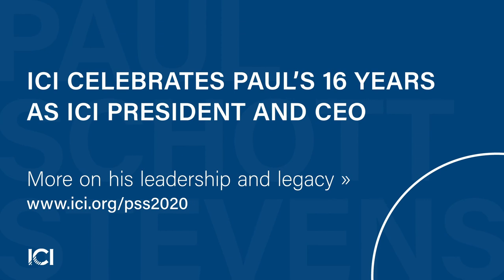Paul Schott Stevens On Why He Took on Role as ICI President and CEO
Hear from ICI President Emeritus Paul Schott Stevens on what brought him back to ICI.